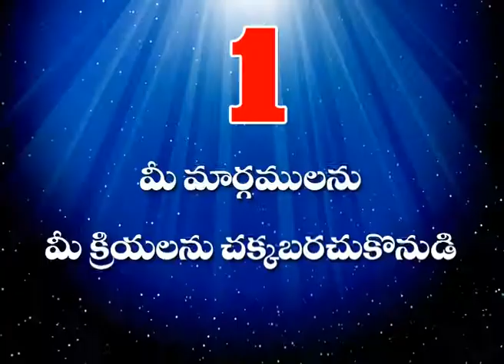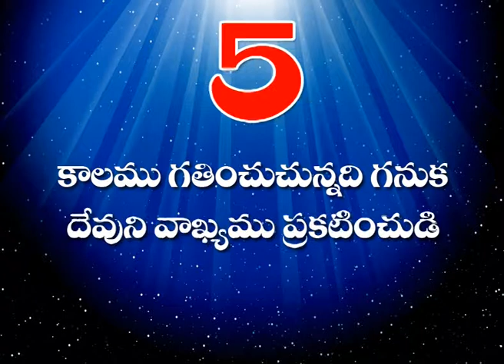01 Elea garu 02 01 17